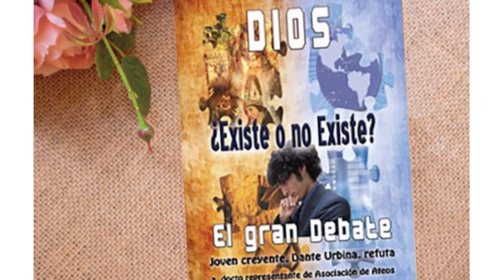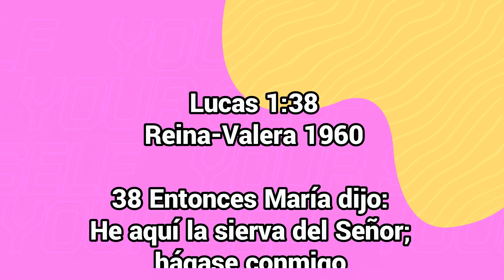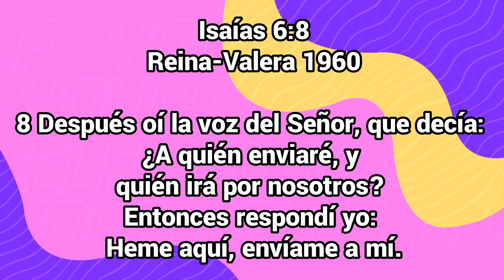DECLARACIONES POLÉMICAS SOBRE MARÍA DANTE edgarescobar​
Dante a formado una gran polémica por sus declaraciones sobre María

Biblialibre.org

Edgar Escobar

Biblia Libre